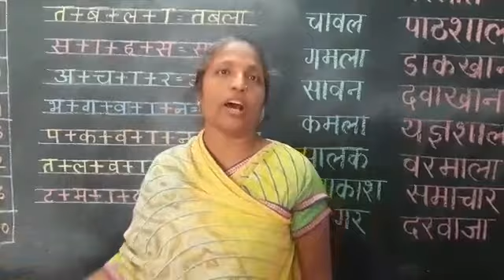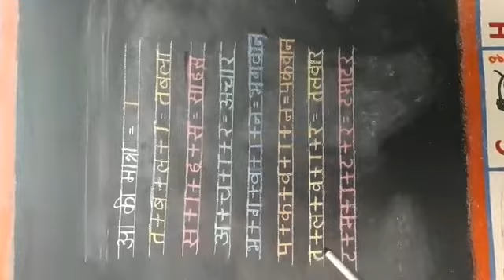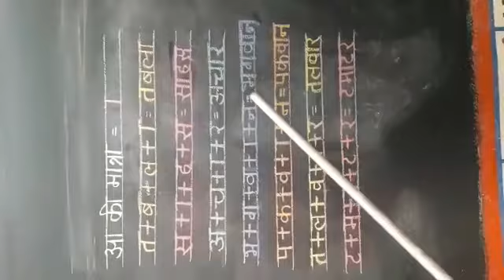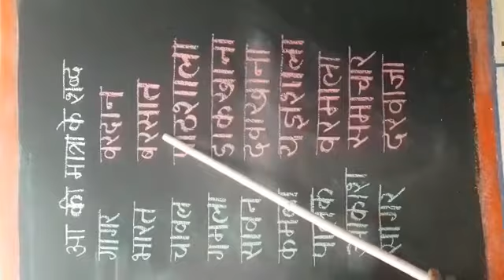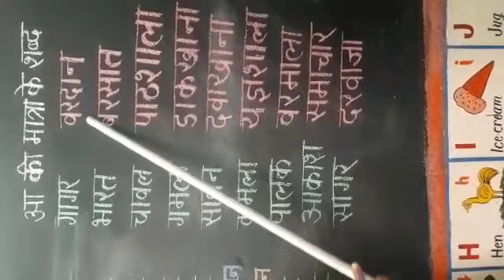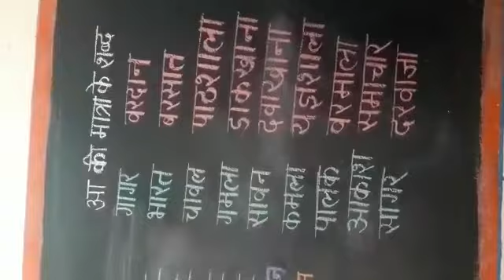शिशु वाटिका हिन्दी